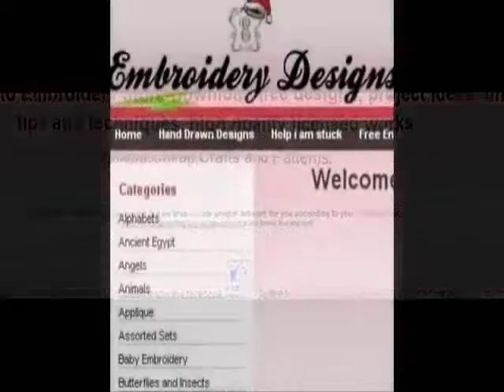Alphabet hand embroidery design patterns